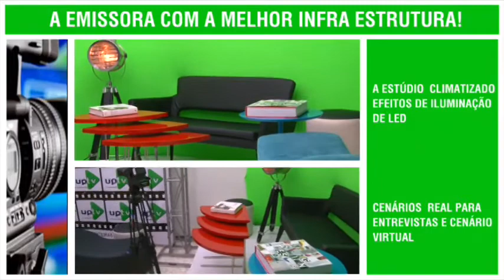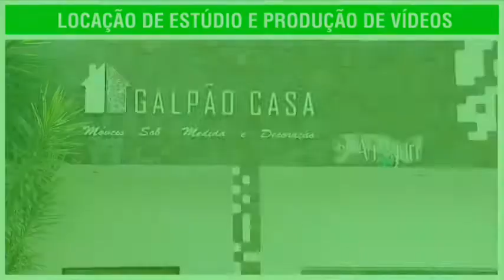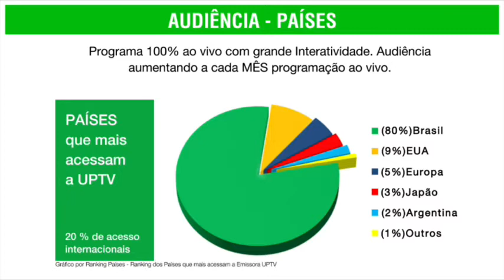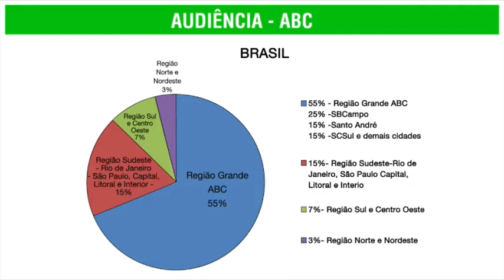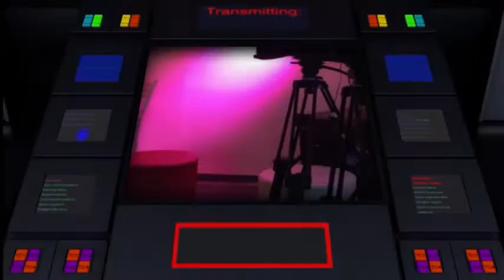UPTV - Programa Associação do ABC & Convidados - Estreia - Dia: 07.05.2018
Programa Associação do ABC & Convidados na UPTV- Estréia
Apresentador: Ewander Cezar de Moares
Convidados:
Etevaldo Santiago de Araújo – Presidente da Associação do ABC
Isaías Urbano da Cunha - Vice – Presidente da Associação doABC

Direção Emissora UPTV: Liliana Gonçalves